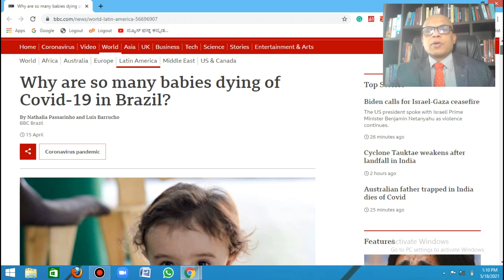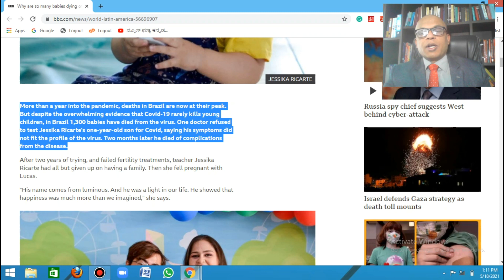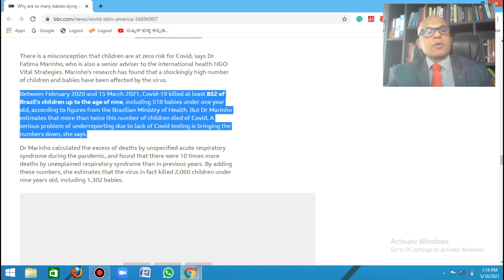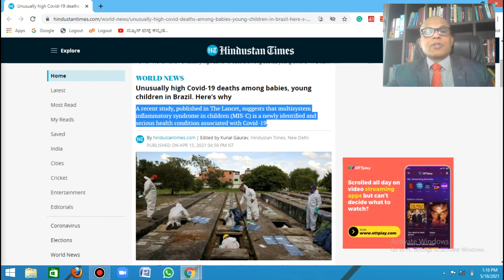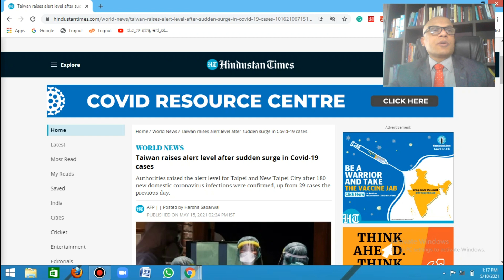WARNING/Child Deaths Tied to COVID-19 IMMINENT to India?/Dr Dinesh Rao/COVID Preparedness Third Wave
TV9KannadaNews COVIDChildrensDeath Karnatakagovernment COVID-19#Death#MIS#Many cases of Children Dieing due to COVID1-9 are being reported from across the Globe#In the First and Second Wave Such Deaths were Rarely reported#A Danger in Waiting#PRepardness is the need of Hour for all Countries including India